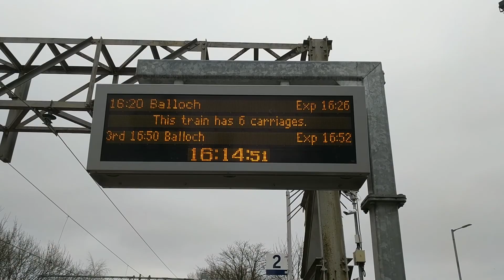Loch Lomond Behind the Scenes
See what it really takes to film a music video